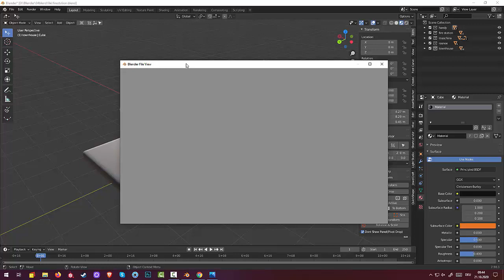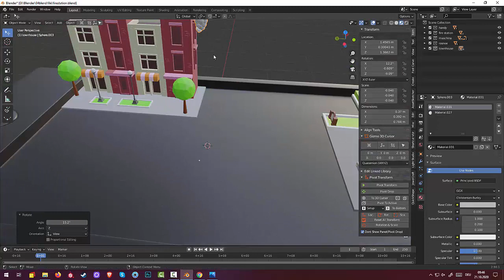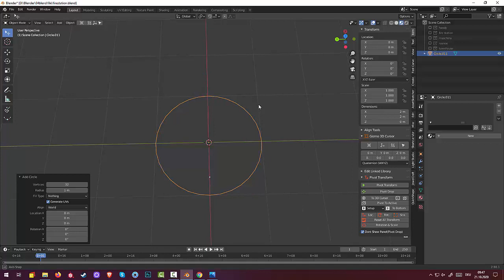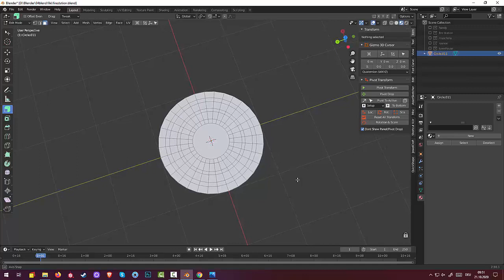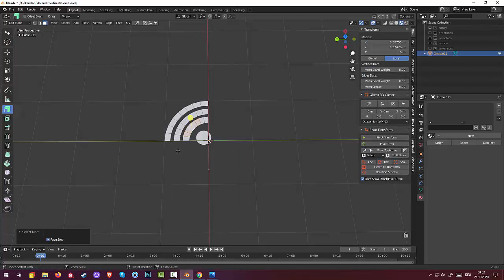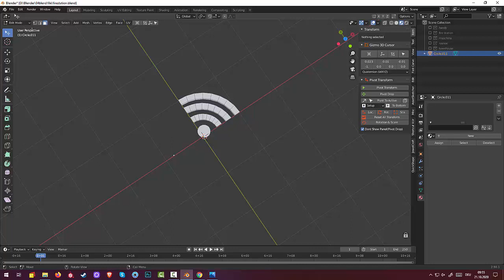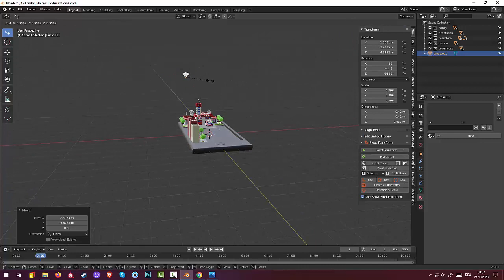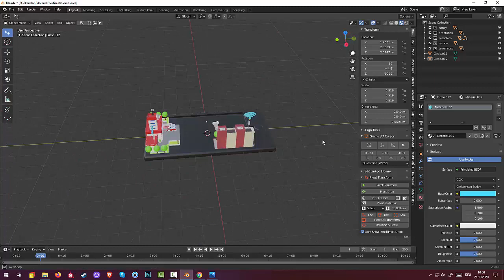12.Blender Low Poly Modeling. Firestation